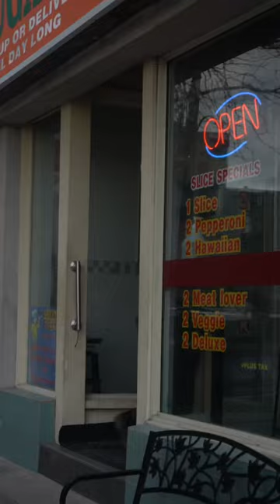Is the canon SD 1000 worth it?￼